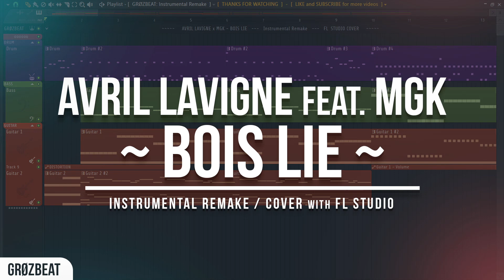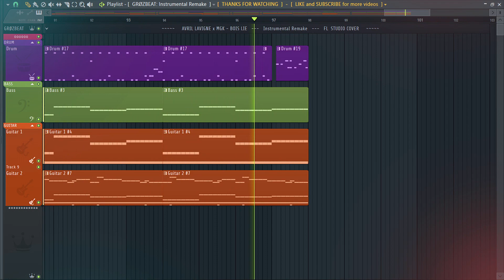AVRIL LAVIGNE feat. MGK - BOIS LIE --- Instrumental [Eng Sub]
* Lyric :: Turn On CC/Subtitle *
This is the Instrumental Remake of "AVRIL LAVIGNE feat. MGK - BOIS LIE",
It's not perfect, but I had a lot of fun doing it and I hope you like it...

[  - TRACK INFO -  ]
Artist : AVRIL LAVIGNE
Featured artist : MACHINE GUN KELLY
Title : BOIS LIE
Album : LOVE SUX
Released : 2022

[  - TAGS -  ]
Avril Lavigne - Bois Lie (feat. Machine Gun Kelly) Karaoke
Avril Lavigne - Bois Lie (feat. Machine Gun Kelly) Instrumental
Avril Lavigne - Bois Lie (feat. Machine Gun Kelly) Guitar Cover
Avril Lavigne - Bois Lie (feat. Machine Gun Kelly) Drum Cover
Avril Lavigne - Bois Lie (feat. Machine Gun Kelly) Acoustic Cover
Avril Lavigne - Bois Lie (feat. Machine Gun Kelly) Violin Cover
Avril Lavigne - Bois Lie (feat. Machine Gun Kelly) Piano Cover
Avril Lavigne - Bois Lie (feat. Machine Gun Kelly) Band Cover
Avril Lavigne - Bois Lie (feat. Machine Gun Kelly) Rock Cover
Avril Lavigne - Bois Lie (feat. Machine Gun Kelly) Metal Cover
Avril Lavigne - Bois Lie (feat. Machine Gun Kelly) FL Studio Cover
Avril Lavigne - Bois Lie (feat. Machine Gun Kelly) Karaoke Version
Avril Lavigne - Bois Lie (feat. Machine Gun Kelly) Instrumental Version
Avril Lavigne - Bois Lie (feat. Machine Gun Kelly) Guitar Version
Avril Lavigne - Bois Lie (feat. Machine Gun Kelly) Drum Version
Avril Lavigne - Bois Lie (feat. Machine Gun Kelly) Acoustic Version
Avril Lavigne - Bois Lie (feat. Machine Gun Kelly) Violin Version
Avril Lavigne - Bois Lie (feat. Machine Gun Kelly) Piano Version
Avril Lavigne - Bois Lie (feat. Machine Gun Kelly) Band Version Version
Avril Lavigne - Bois Lie (feat. Machine Gun Kelly) Rock Version
Avril Lavigne - Bois Lie (feat. Machine Gun Kelly) Metal Version
Avril Lavigne - Bois Lie (feat. Machine Gun Kelly) FL Studio Version